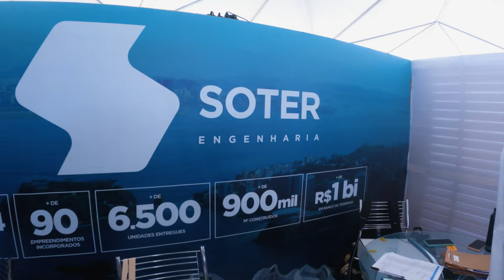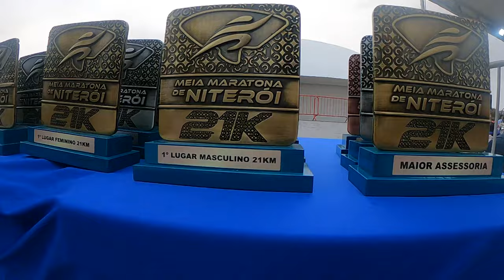4ª Edição da MEIA Maratona de Niterói 2022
A quarta edição da Meia Maratona de Niterói contou com mais de 2.600 competidores, que largaram no domingo (11/09/2022) no Caminho Niemeyer. A competição que teve o apoio da Prefeitura de Niterói por intermédio da Secretaria de Esporte e Lazer e patrocínio da Soter, teve como novidade três percursos, 21 km, 12 km e 5 km. A prova contou com atletas de vários municípios, como Maricá, São Gonçalo, Saquarema e do Rio de Janeiro.

Classificação geral
Percurso de 21 km
Masculino
1º- José Roberto Pereira de Jesus
2º- Flávio Carvalho Stumpf
3º- Manoel Rafael Anselmo Pereira
4º- Fassbiano Moura dos Santos
5º- Jocemar Fernandes Correia

Feminino
1º- Jaciane Barroso de Jesus
2º- Luiza Cravo de Azevedo
3º- Bruna Ramos Augustinho
4º- Ana Carolina Figueiredo de Oliveira Costa
5º- Vianca Pereira

Percurso 12 km
Masculino
1º- Júlio César Barbosa da Conceição
2°- Amir Ramos Alonso
3º- Hérlis Santos do Porto
4º- Willian Victor Hugo Alves de Lima
5º- Thiago da Silva Cristofaro
Feminino
1º-Bárbara Accorsi Voss
2º- Thaisa Serrano
3º- Camile Dias Fróes
4º-Maria Lúcia da Silva
5º-Marcelle Mello

Percurso 5 km
Masculino
1º- Pedro de Freitas Arieta
2º-Audrei Moreira Duarte
3º- Pedro Silva Y Nunes Moreira
4º- Ezequiel Ambrósio Correa
5º-Felipe de Freitas
Feminino
1º- Sandra Martins
2º- Ana Paula Leoterio
3º- Carla de Melo Moura
4º- Pollyana Chris Ferreira
5º- Raphaela Rocha Pimentel